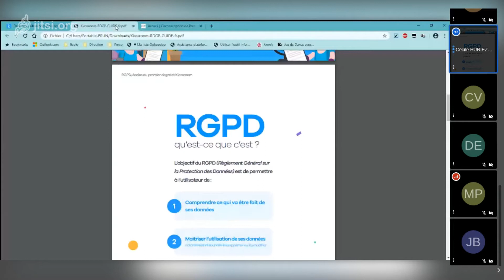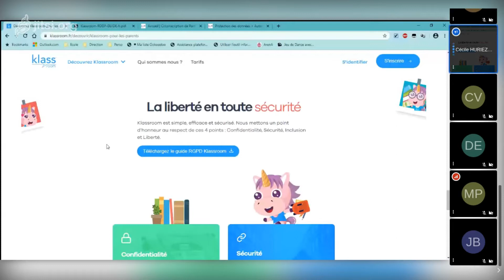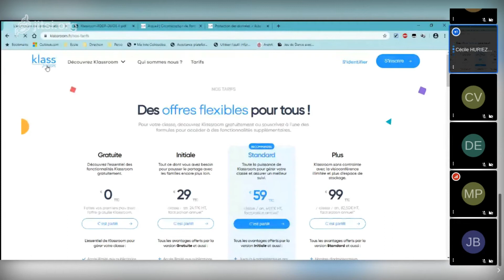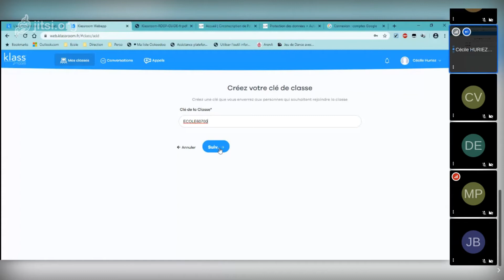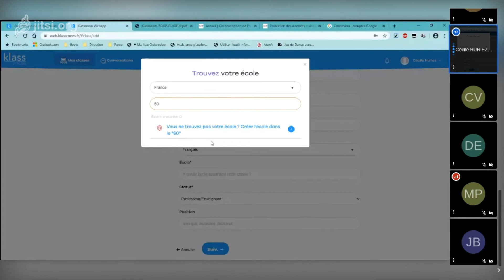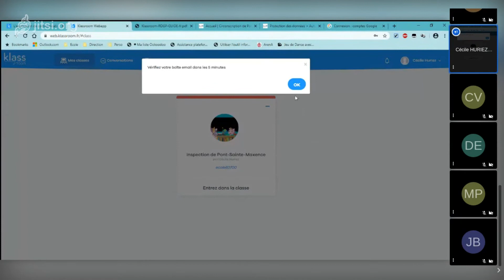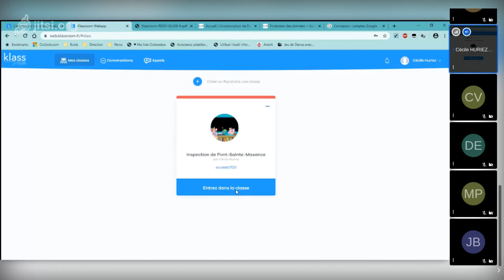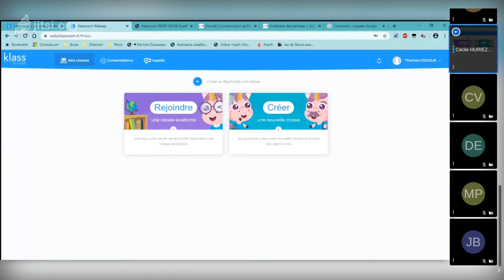Flash Klassroom S1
04:42  RGPD
11:30 Création d'un compte + Fonctionnalités de l'application

Application utilisée:
Klassroom

Circonscription de PONT-SAINTE-MAXENCE